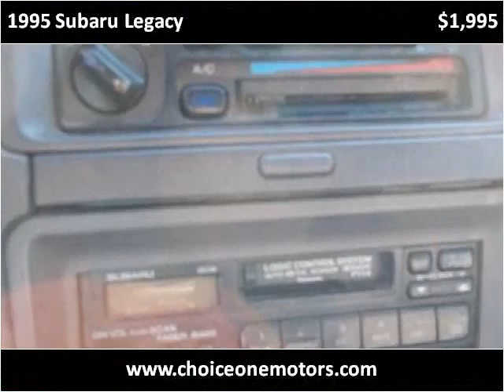1995 Subaru Legacy Used Cars Westminster CO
This 1995 Subaru Legacy is available from Choice One Motors.